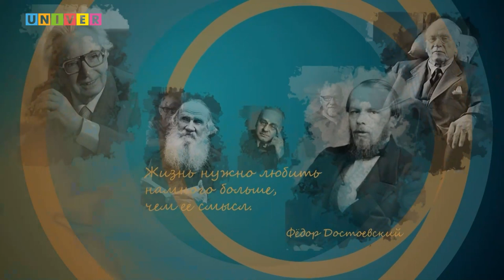"Фокус на человека": почему я все время «НЕДО»?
Ох уж этот Критик… точнее - «Внутренний критик». Так  строг, что не отпускает, даже когда есть реальные достижения: «это не твоя заслуга» «это все временно», «тебе просто повезло», «тебе помогли» - твердит он… В результате вместо удовлетворения - чувство вины и злость на себя

Что такое или кто такой – этот «внутренний критик»? Почему он пытается управлять? Как с ним бороться и надо ли с ним бороться? Почему я все время НЕДО-? – ответы в разговоре с гостем программы - психологом, кандидатом педагогических наук, основателем   и руководителем школы психологии и развития  "Тепло внутри"  Анастасией Макухо

00:00 – представление темы и гостя
01:30 – психологический вирус?
03:30 – а есть те, кто ДО-?
06:40 – вопросы к родителям? – посмотри в паспорт!
08:14 – о чувстве вины
09:45 – жалость к себе: хочу гарантий!
11:25 – есть и плюсы!
13:50 – а есть такие места, где голос внутреннего критика не слышен?
16:55 – про базовые настройки
18:40 – поведенческие стратегии – компенсация
21:45 – тебе уже все можно! – Ты можешь сам о себе позаботиться. Со мной все хорошо!
23:20 – борьбы с внутренним критиком – это борьба с собой
27:00 – ограничивающие и разрешающие послания
28:30 – цель работы с психологом – встать на СВОИ ноги!
29:40 – важно пробовать, чтобы исследовать и обнаруживать тебя
30:30 – что-то может меня ранить, но я выживу
31:32 – тот, кто поддерживает… Кто он?
33:10 – я теперь могу, я выдержу – я живой неидеальный человек!
34:10 – «посвети в себя фонариком»
37:20 – психолог лишает клиента незнания
40:20 – про право на ошибку: «У каждого специалиста свое «кладбище»
44:24 – у меня нет никаких талантов…
48:15 –…тебе это точно не кажется!